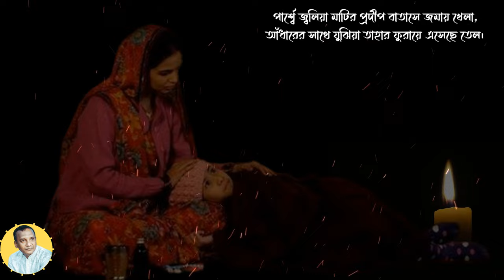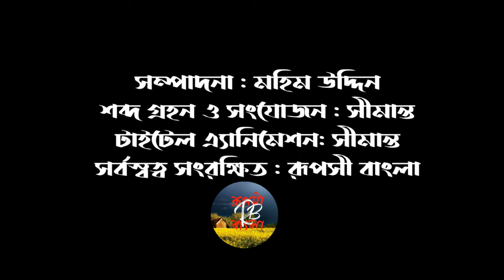পল্লী জননী, পল্লীকবি জসিম উদ্দিনের বিখ্যাত কবিতা ।# POLLY JONONI আবৃত্তি:মহিম উদ্দিন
biroher kobita
sad poem
best sad poem
abritti bangla
voice recitation
Valobaser kobita
kobita abritti
prem _Status
Poem status
Sad status
heart touching poem
kobita kobita
voice in bangla
best sad poem
Sera kosto
Poem love
Kobita prem
Voice Voice
bangla poem recitation
bangla poetry
Koster_Kotha-Voice
Bangla poetry
জসীম উদ্দিন
পল্লী জননী
রাত থমথম স্তব্ধ নিঝুম
Polly Jononi
Jashim uddin